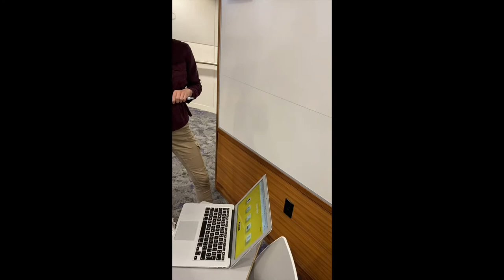Day in the Life of a Dietrich Student at Carnegie Mellon